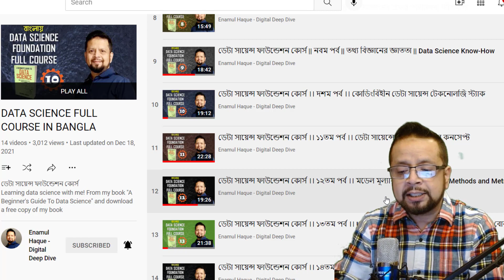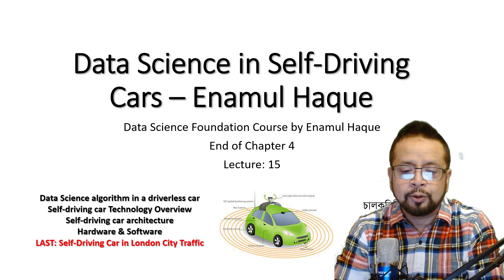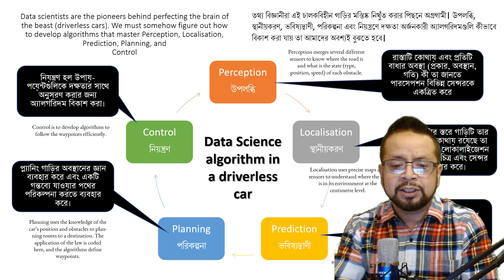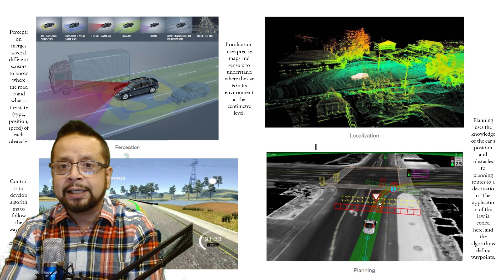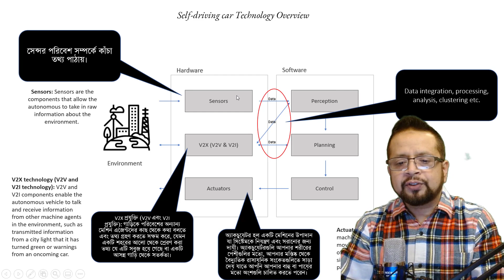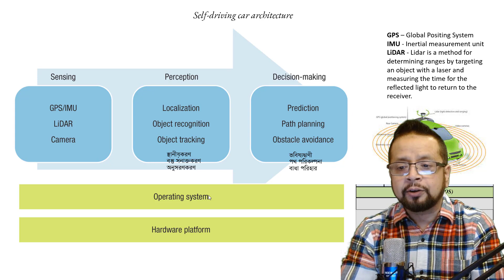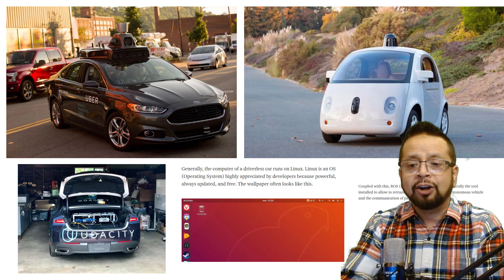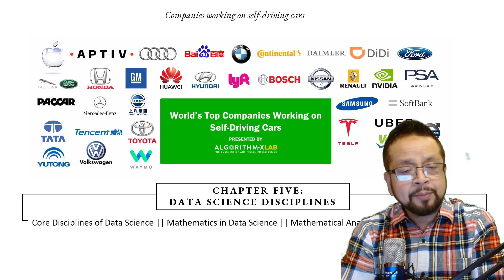ডেটা সায়েন্স ফাউন্ডেশন কোর্স ।। ১৫তম পর্ব ।। সেলফ-ড্রাইভিং গাড়িতে ডেটা সায়েন্সের ব্যবহার ।।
ডেটা সায়েন্স বাংলা কোর্সের চ্যাপ্টার ৪ এর লাস্ট ভিডিও। লেকচার - ১৫
এই ভিডিওতে আছে চালকবিহীন গাড়িতে ডেটা সায়েন্সের ব্যবহার।
চালকবিহীন গাড়িতে ডেটা সায়েন্স অ্যালগরিদম/স্থাপত্য
তথ্য বিজ্ঞানীরা এই চালকবিহীন গাড়ির মস্তিষ্ক নিখুঁত করার পিছনে অগ্রগামী। উপলব্ধি, স্থানীয়করণ, ভবিষ্যদ্বাণী, পরিকল্পনা এবং নিয়ন্ত্রণে দক্ষতা অর্জনকারী অ্যালগরিদমগুলি কীভাবে বিকাশ করা যায় তা আমাদের অবশ্যই বুঝতে হবে।

Data Science algorithm in a driverless car
Self-driving car Technology Overview
Self-driving car architecture
Hardware & Software
LAST: Self-Driving Car in London City Traffic
Perception- উপলব্ধি
Localisation - স্থানীয়করণ
Prediction - ভবিষ্যদ্বাণী
Planning - পরিকল্পনা
Control - নিয়ন্ত্রণ

Timestamps
0:00 - Video starts
1:05 - All data science courses overview
2:54 - 5 key principles of self-driving car
7:02 - Data Science algorithm visualisation
8:48 - Self-driving car technology overview
10:34 - Self-driving car architecture
11:54 - Data Science in self-driving car visualisation
14:30 - Self-driving car operations control
15:16 - Companies making self-driving cars
16:02 - Self-Driving car test drive in London city